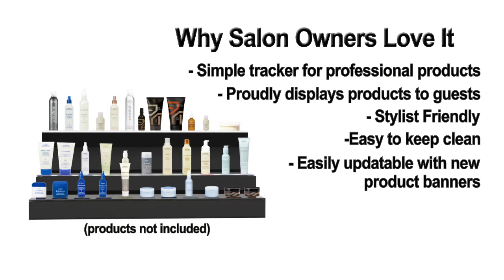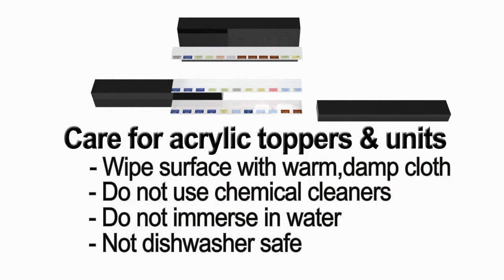Aveda Product Display Ad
Created for Suzy's The Hair Professionals salon, this video showcases a new organizing system for Aveda products